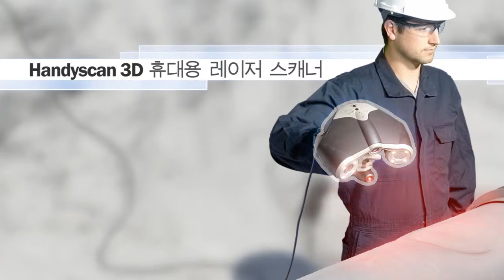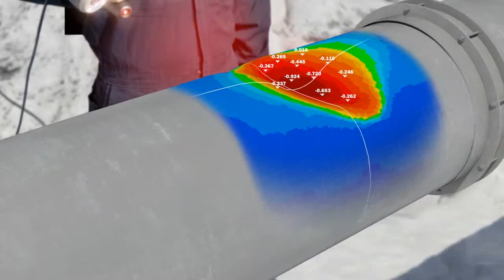(2013) Pipecheck - 파이프라인 무결성 평가에 필요한 솔루션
Creaform은 이러한 필요를 충족하기 위해 파이프라인 무결성 평가에 필요한 Pipecheck 솔루션을 개발했습니다. 이 솔루션은 Handyscan 3D 휴대용 핸드헬드 스캐너와 Pipecheck로 구성되어 있으며, 파이프라인  부식 및 기기 파손 평가에 필요한 단일 소프트웨어 플랫폼입니다. 코드 준수 B31G